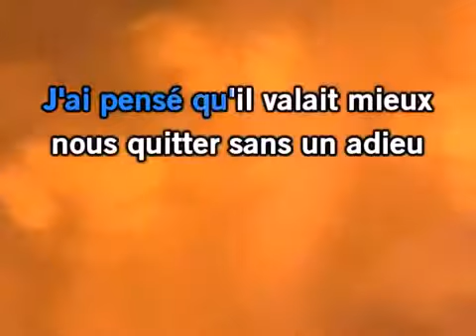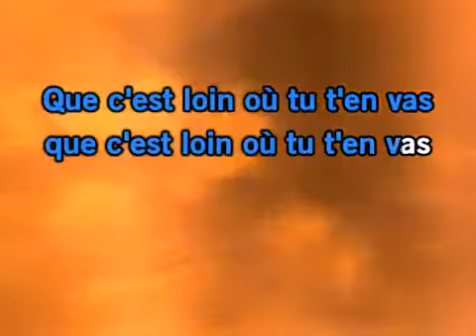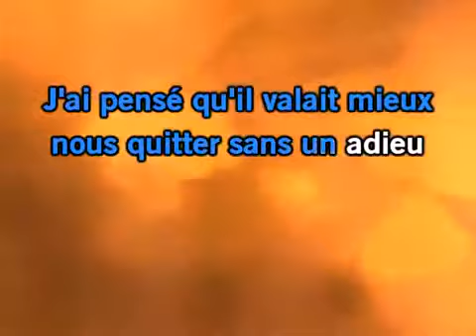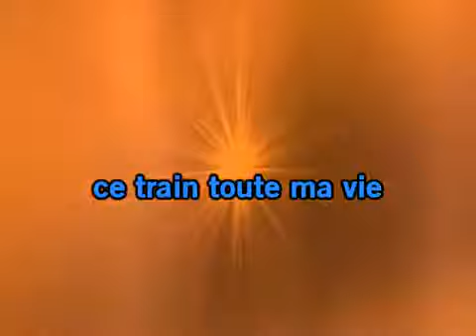Richard Anthony J entends siffler le train 53009 2)